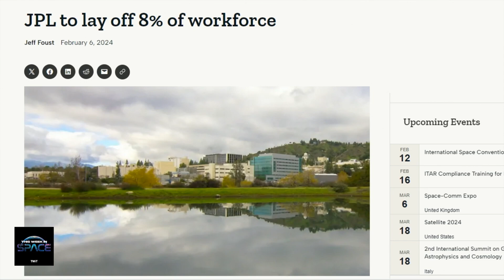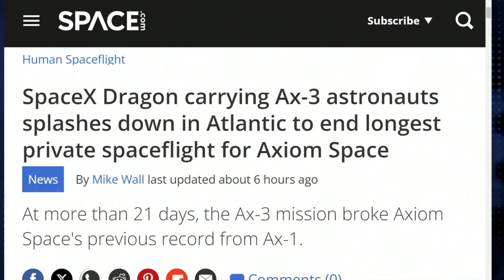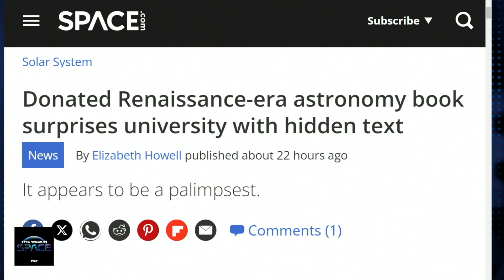Space News: JPL Layoffs, AX-3 Mission Success, and Ancient Astronomy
Dive into the latest in space news with Rod Pyle and Tariq Malik, featuring discussions on recent JPL layoffs, the triumph of the AX-3 mission, and the discovery of a hidden message in a Renaissance-era astronomy text. This roundup offers a snapshot of the challenges and achievements in space exploration and history. Curious for more? Check out the full episode of This Week in Space for in-depth discussions on these headlines and an exclusive interview on the Europa Clipper mission.